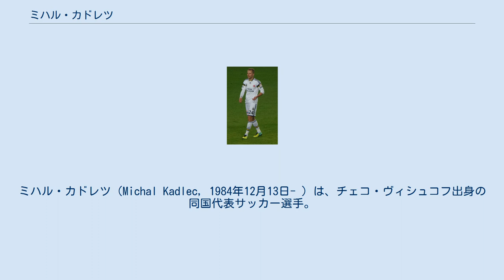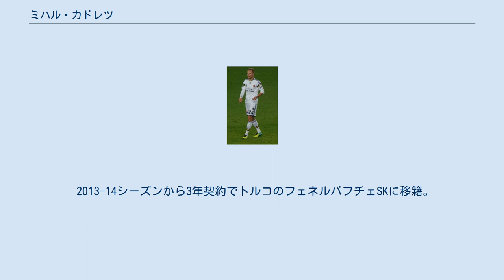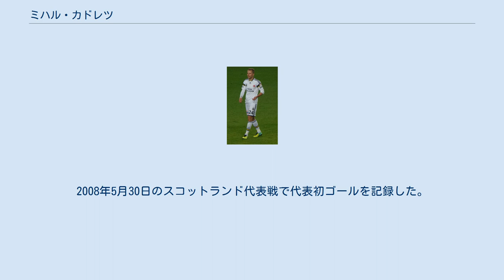ミハル・カドレツ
#1.FCスロヴァーツコの選手
ミハル・カドレツ（Michal Kadlec, 1984年12月13日- ）は、チェコ・ヴィシュコフ出身の同国代表サッカー選手。
ポジションはディフェンダー (左サイドバック) 。
父はチェコをEURO1996の準優勝へ導いたミロスラフ・カドレツ。
 チェコやドイツのユースチームで育ち、2001年チェコの1.FCスロヴァーツコでプロデビューする。
2005年に同国の強豪ACスパルタ・プラハに移籍。
 2008-09シーズンはバイエル・レヴァークーゼンにレンタル移籍。
第4節のハンブルガーSV戦で後半開始から途中出場し、ブンデスリーガでのデビューを果たした。
その後レギュラーをつかむと、レヴァークーゼンは2009年1月に買取オプションを行使し、2013年までの契約で完全移籍する。
このシーズンはブンデスリーガで30試合に出場し、国内カップ戦でも決勝進出に貢献した。
 2年目となる2009-10シーズンは開幕直後に負傷離脱するも後半戦から復帰。
復帰後は再び左サイドバックのポジションを確保した。
 2010-11シーズンはレヴァークーゼンのDFの中で最も多くの試合に出場した。
 2013-14シーズンから3年契約でトルコのフェネルバフチェSKに移籍。
前半戦は負傷の影響もあり1試合の出場にとどまったが、後半戦は本職の左サイドバックや、試合によってはセンターバックでも出場している。
 2016-17シーズンよりスパルタ・プラハに復帰した。
 2007年11月17日のスロバキア代表戦でチェコ代表で代表デビュー。
2008年5月30日のスコットランド代表戦で代表初ゴールを記録した。
 2012年6月16日のEURO2012にも出場しチームのベスト8進出に貢献した。